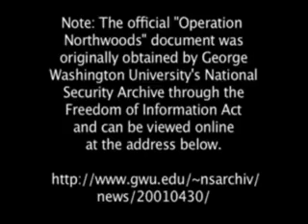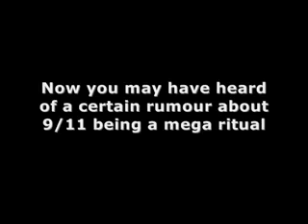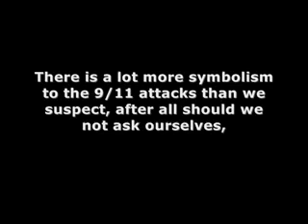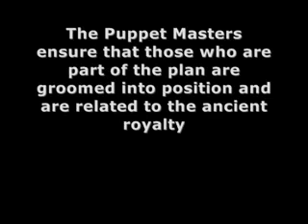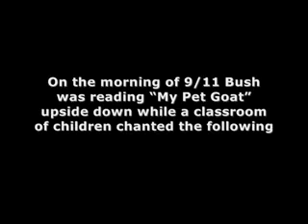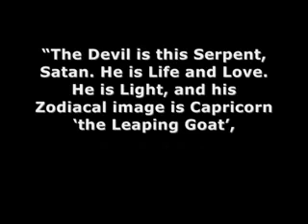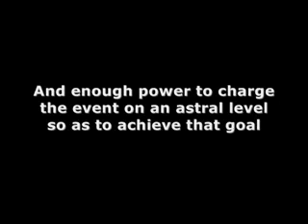The Occult Part 33 - The Operation Northwood's Version 2.flv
All of these videos were not created by me but who created them had to take them all off. So therefore I am here to put them back!